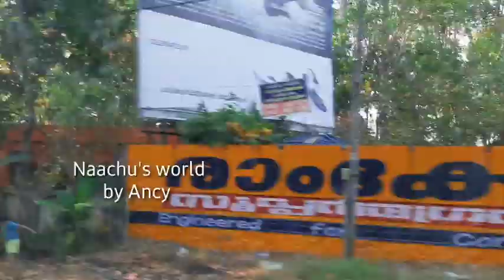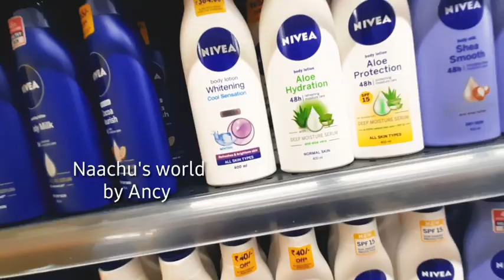Shopping vlog in trivandrum /shopping vlog malayalam / shopping mall trivandrum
aval recipe,
aval recipe in malayalam,
aval recipe in tamil,
aval recipe for baby,
aval recipe kerala style,
aval recipe in tamil for babies,
aval recipe in tamil for weight loss,
aval recipes for 1 year baby,
aval recipes,
aval recipes for snacks,
aval recipes for babies,
aval recipes for weight loss,
aval recipes for 1 year babies in tamil,
avial recipe,
avial recipe in tamil,
avial recipe in malayalam,
avial recipe kerala style in tamil,
avial recipe in hindi,
avial recipe in telugu,
avial recipe in kannada,
beetroot avial recipe,
avial recipe chitra murali,
chakka avial recipe kerala,
cooker avial recipe in malayalam,
kerala dish avial recipe,
avial dish recipe,
avial adai dosa recipe,
aval dessert recipes,
red aval recipe in tamil,
red aval recipe in tamil for babies,
red aval recipe in malayalam,
red aval recipe in tamil for weight loss,
red aval recipe for babies,
red aval recipes for snacks,
avial recipe fadwas kitchen,
recipe for avial,
vegetables for avial recipe,
kerala food avial recipe,
recipe for avial in tamil,
fish avial recipe,
recipe for avial south indian,
avial recipe gita's kitchen,
shaan geo avial recipe in malayalam,
avial gravy recipe,
avial gravy recipe in malayalam,
avial recipe home cooking,
avial recipe home cooking show,
avial recipe hindi,
kerala avial recipe in hindi,
avil milk recipe in hindi,
adai avial recipe in hindi,
homemade avial recipe,
aval recipe in kannada,
jackfruit avial recipe in malayalam,
jackfruit avial recipe in tamil,
avil juice recipe in malayalam,
jain avial recipe,
avil milk juice recipe in malayalam,
avial recipe kerala style,
avial recipe kerala style in hindi,
avial recipe kerala style in telugu,
avial recipe kerala style malayalam,
avial recipe kerala style in english,
avial recipe kerala,
avil ladoo recipe,
aval recipe malayalam,
anvil recipe minecraft,
avil milk recipe in malayalam,
avil sharkara recipe in malayalam,
avil milk recipe in kannada,
avil kuzhachathu recipe in malayalam,
nagercoil avial recipe in tamil,
nadan avial recipe in malayalam,
nagercoil avial recipe

@naachus world by ancy